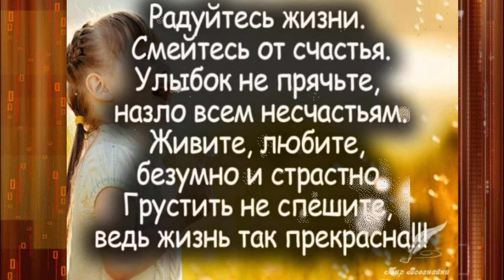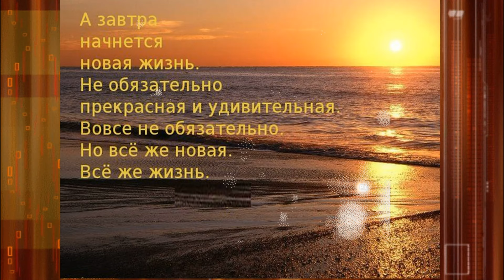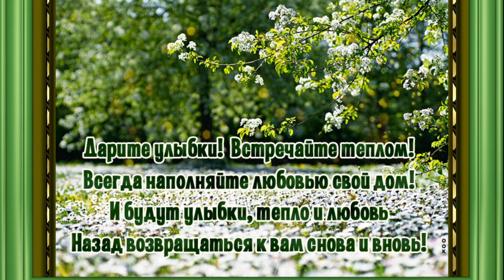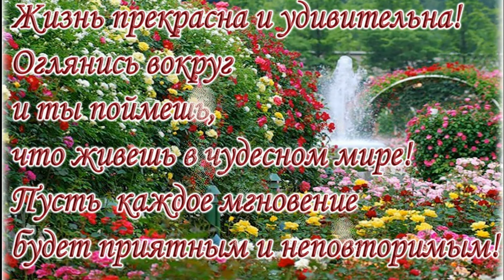исп.Елена Бакурова - А жизнь прекрасна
исп.Елена Бакурова - А жизнь прекрасна. Автор музыки. Михаил Серёгин. Автор текста. Наталья Лагоша.